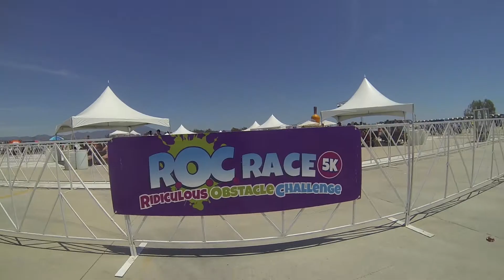ROCRACE 2014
Ridiculous Obstacle Race 2014 in Orange County
Music: Hall of Fame by The Script and Wrecking Ball by Miley Cyrus